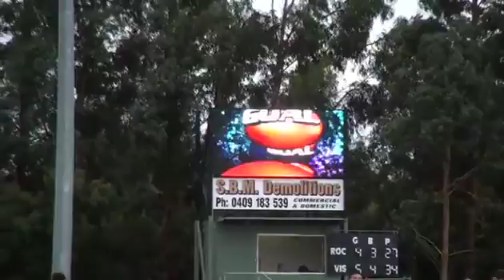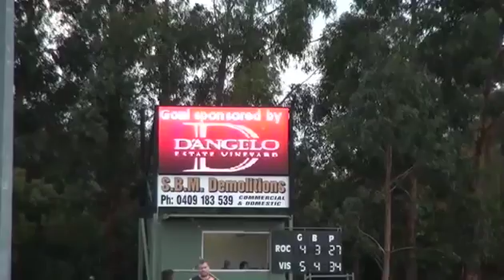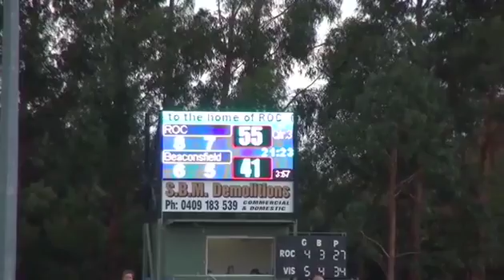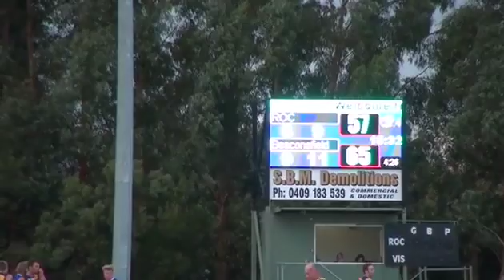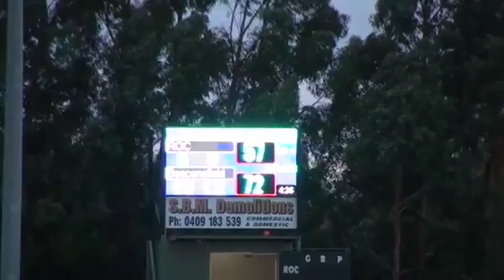SouthEastFL_SEN 15_Rd 6 ROC V Beaconsfield 2nd Half.mp4